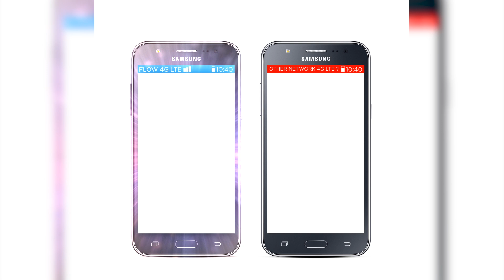POLICE INVESTIGATE SUSPICIOUS DEATH OF 2 YEAR OLD GIRL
The police department is probing the suspicious death of a two-year-old girl in Micoud.
Micoud fire officers received the call for assistance around 9:12 am on Tuesday.